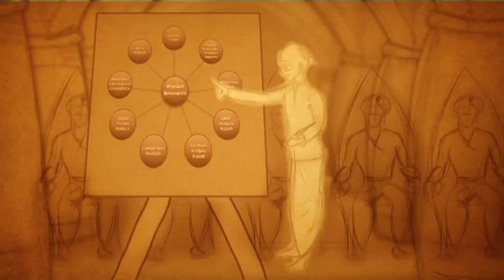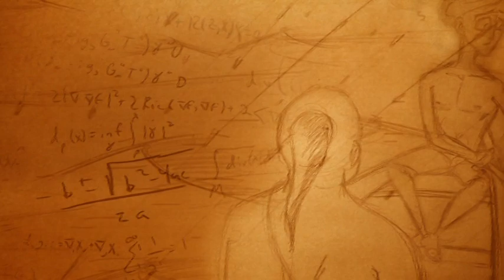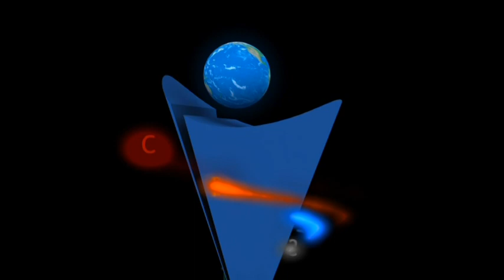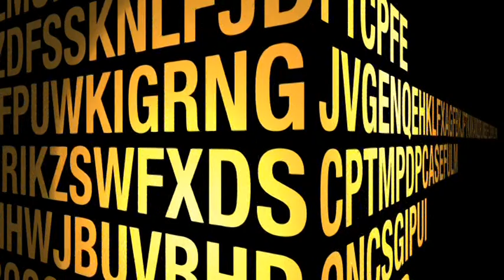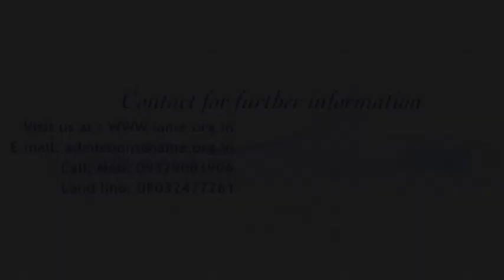IAME Bangalore - 1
About
IAME, Bangalore, is a premier management academy, unique in its emphasis on soft skills enhancements. In addition to academic excellence, IAME curriculum promotes communication skills and emotional intelligence. These are recognized as mandatory skills fo
Mission
To accomplish our objective, we have our own pedagogical approach with emphasis on CREST and a socially conscious value-based education. Emphasis on research instead of rote-learning, corporate internship in the second year, inculcation of business ethics and encouragement of entrepreneurial ideas are only some of our routes to build-class managers of the future.

Description
IAME, Bangalore is the brain child of Dr. Ramesh Babu, a doctor of medicine as well as a social entrepreneur. He has envisaged IAME as a premier management studies academy unique in its emphasis on soft skills enhancement. In addition to academic excellence, IAME curriculum promotes communication skills and emotional intelligence. These are recognized as mandatory skills for creating leader-managers who can negotiate confidently in today's multi-cultural business environment.